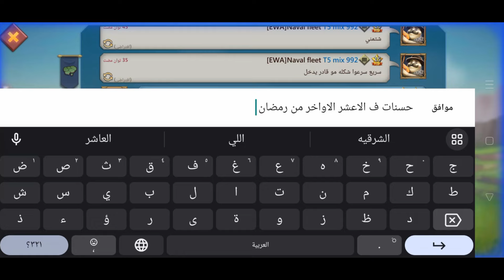لما تصفر واحد ويجي يسبك بكل المسبات اعرف انك صفرت واحد عربي !! | لوردس موبايل